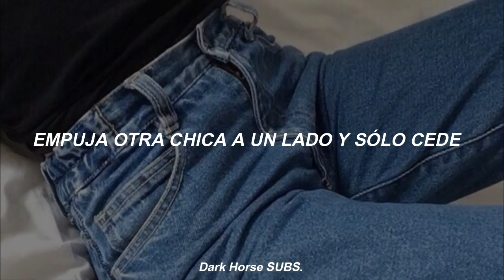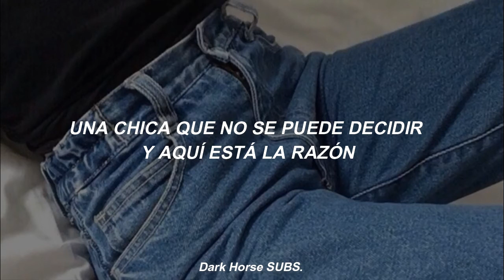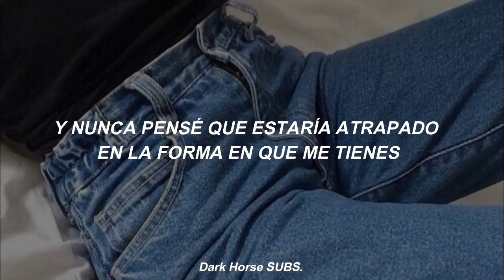Girls/Girls/Boys - Panic At the Disco | Español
Lyrics:

I don't wanna hear you've got a boyfriend
Sometimes you're better off alone
But if you change your mind, you know where I am
'Cause I don't ever wanna be your boyfriend

And never did I think that I
Would be caught in the way you got me
Push another girl aside and just give in

Girls love girls and boys (sophisticated, manipulated)
But girls love girls and boys
And love is not a choice

Pose, you've gotta save your reputation
They're close to finding out about your girlfriend
'Cause I don't wanna save your reputation

I am just a villain vying for attention from a girl
A girl who can't decide and here's the reason why